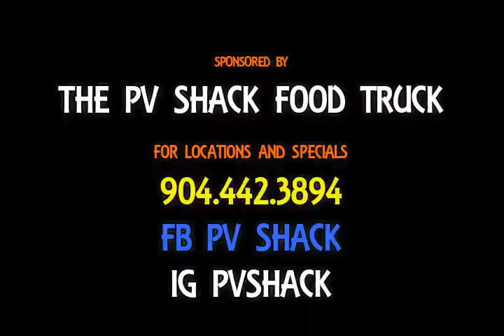Jacari Butler 400M run